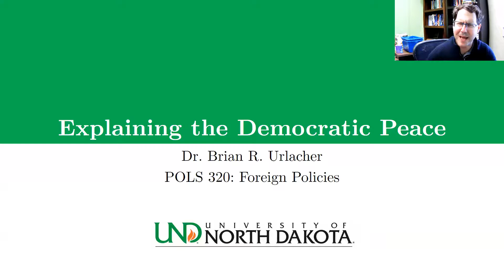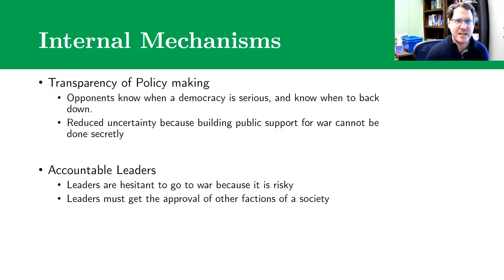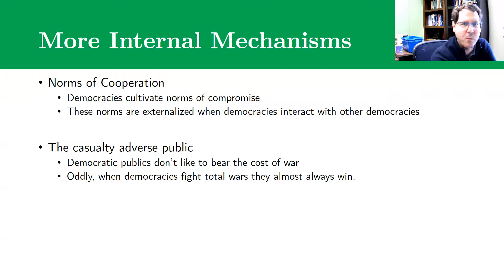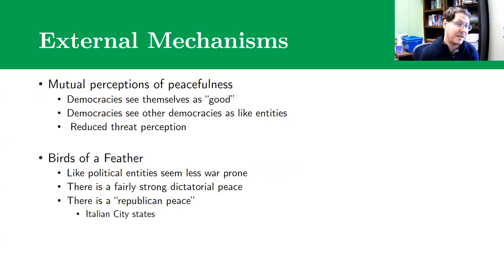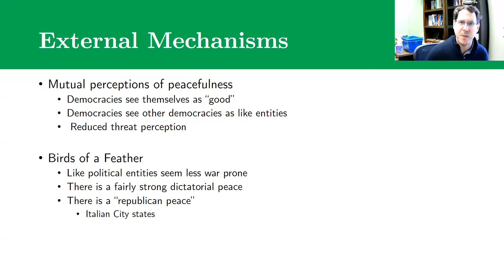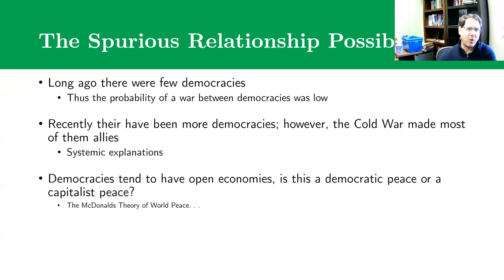Explaining the Democratic Peace